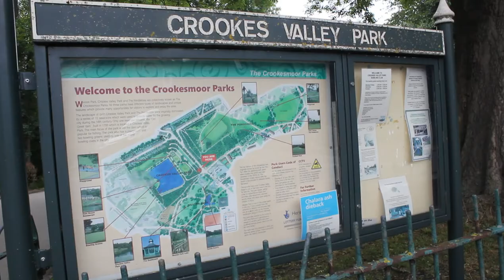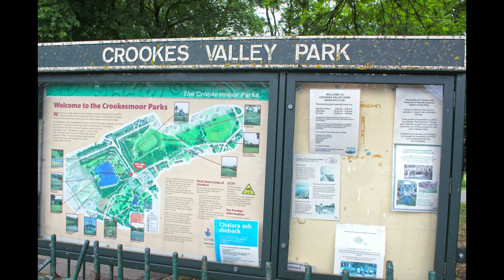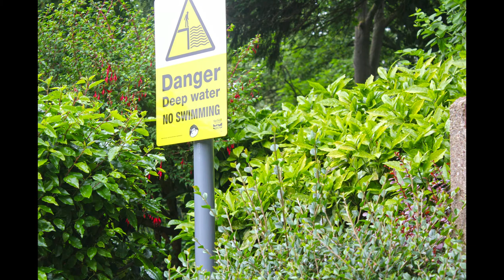Crooks Valley Park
Hi guys in this video I do a spot of birdwatching in Crooks Valley park in Sheffield, It has a huge lake with tons of birds swimming on it.